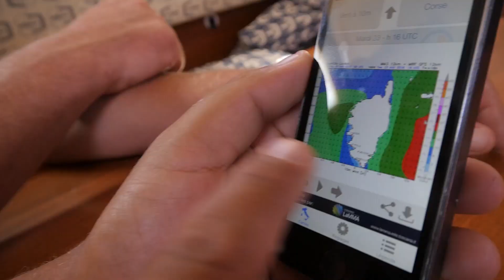270 OUEST #08 : Retour de Mediterranée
Fin de l'entrainement, nous rentrons de Méditerranée pour préparer le projet.